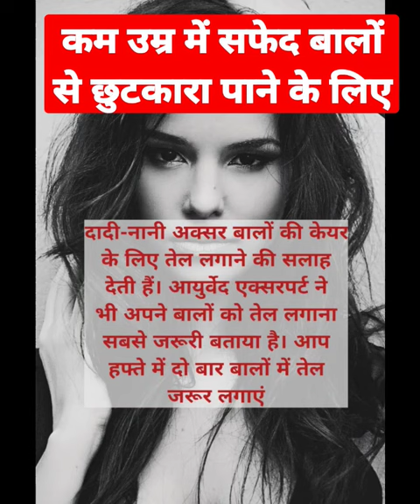सेहत health beauty short